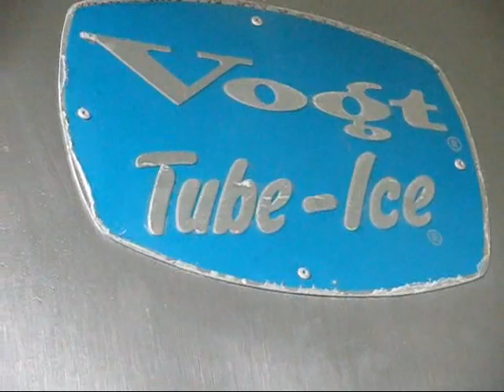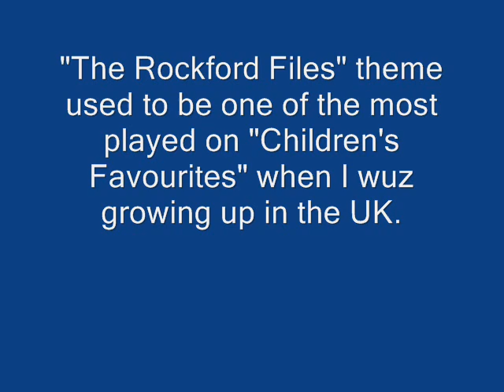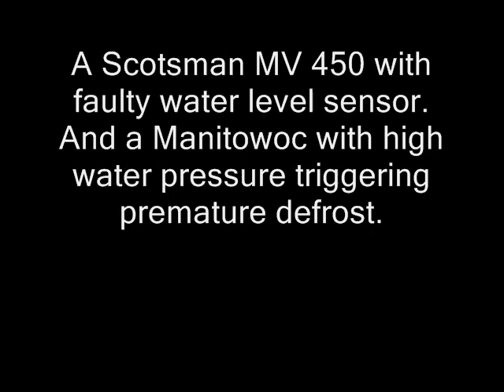Troubleshooting tips for a couple of ice machines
These tube ice makers are versatile.But certain warnings in the operating instructions need to be understood and adhered to.
A few months ago we got a request from the management to increase the wall thickness of the cylindrical ice.There are 2 defrost initiation low pressure controls.The righthand one is for cylinder ice, the lefthand one for crushed ice.They wanted me to increase the thickness leaving little or no hole in the center.The recommendation is a minimum of 1/2 inch center hole.This reduces ware on the cutting blade, lessens the chance of freeze-up due insuficient water return, and prevents liquid freon returning to the compressor.
Ice production was down.After ruling out a number of other possibilities it became apparent that iiiiiit was partially frozen inside the evaporator.This consists of a refrigerated insulated jacket containing a number of tubes for the water circulation.As the temperature drops, it forms ice on the walls of the tubes.
When the low pressure drops to the set point on the LP switch, it opens a solenoid valve that allows hot gas from the compressor discharge to start to melt the ice tube allowing it to drop by gravity where a metal cutter slices the tube into usable sections.There is normally a continuous cascade of ice during the defrost time 0f 3-5minutes.[hence my video lingering on the ice falling should I need to make my point to the "powers that be" that it is making as much ice as it can now].
It took nearly 2 days to defrost the frozen tubes by adding hot water to the reservoir tank and allowing it to circulate without refrigeration.
Fortunately no damge was caused to the cutter, deflector plate or compressor.
Ice machines are not the most popular refrigeration appliance with refrigeration engineers.You need infinite patience to see the machine through its entire ice making cycle making small adjustments to ice thickness, defrost time.When I entered the refrigeration field many years ago, it was after complting a 4 year Ministry of Defence" electrical/mechanical apprenticeship.We studied everything from computer building[nand and nor logic] electro plating. machining, fabrication engineering craft practice, circuit board manufacture and a number of other disciplines.Also day-release for City & Guilds courses in the subjects we showed most promise in.
One of the favourite question/answer scenario was "What does an engineer always do?" My answer was "think" to which our instructor replied"we would hope you did that automatically, Laurie!" The answer was "CHECK!"
So that's what I've always tried to do.
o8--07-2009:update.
It always used to come on to defrost at 36PSI.Even after replacing the compressor head, it would not drop below 41PSI back pressure,We made a full pump-down on the system and left the ice jacket on vacuum for a night.The next day the receiver level had dropped by 11/2 cm.We then by-passed the heat exchangers.Just in case there was migration of liquid from the liquid line to the suction.After re-positioning the T.E.V. phial bulb, it came down to 34 PSI but the ice was too heavy.Careful adjustment brought the ice cycle to 8 minutes at 37PSI.
There are a number of these ice machines in Eilat.I know of 3 others about the same age, 15 years.So we know what to look for next time.